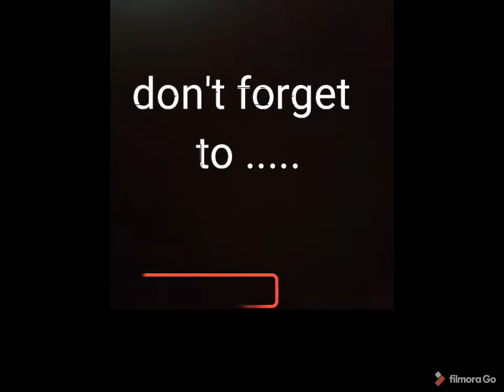Closer || The Chainsmokers || Dance Choreography || SAYAN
This time I tried on English song

Song : Closer
           The Chainsmokers
Dance : Sayan Jalui
Video shoot : Tamali Pan
Editing : Sayan Jalui
Ft. Sayan

Liscence to this :

धन्यवाद

is a use permitted by copyright statute that might otherwise be infringing.